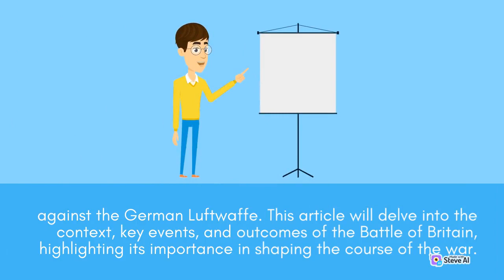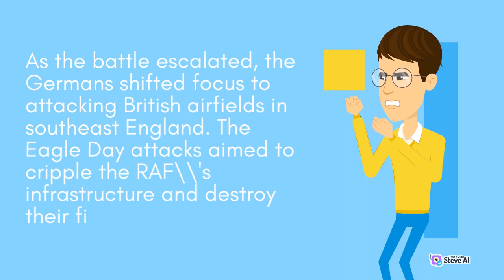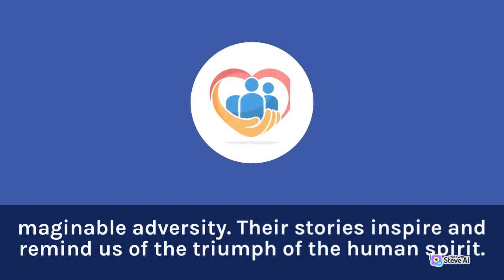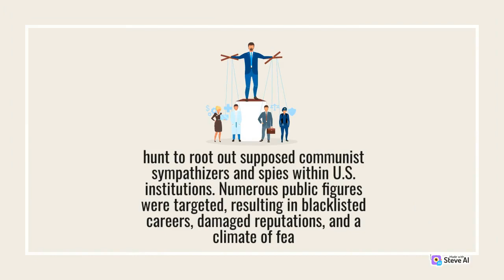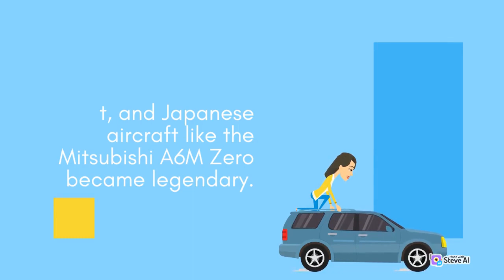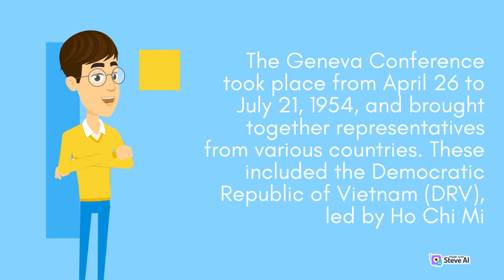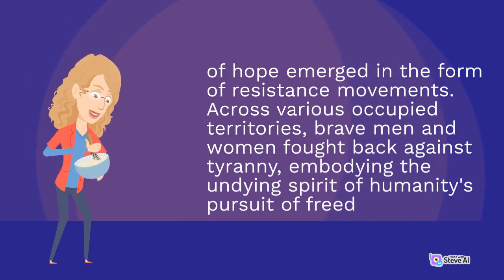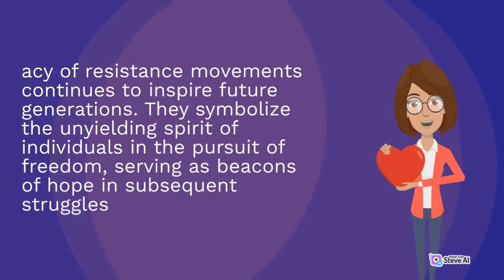The battle of Britain in world war II | History Discovery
The channel covers a wide range of topics related to world history. From ancient civilizations and medieval times to modern revolutions and significant moments in contemporary history, History Discovery provides thought-provoking discussions, documentaries, and interactive content that bring the past to life.